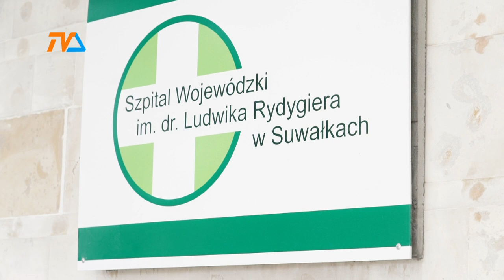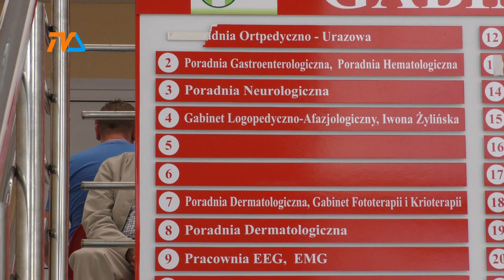Suwałki: dodatki covidowe trafiły do wybranych medyków. Niechlujne polecenie? |TVSUWAŁKI